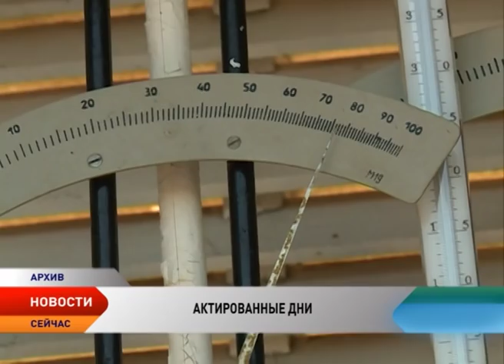Погода вносит коррективы. Крепкий мороз освободил от занятий нарьян-марских школьников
Сильный мороз, установившийся в Ненецком округе, стал поводом отмены занятий для учащихся с 1 по 8 классы школ города и поселка Искателей. Кто-то из ребят с радостью остался дома, а кто-то оделся потеплее и отправился на уроки. Тонкости температурного режима узнала корреспондент телеканала «Север» Ирина Нижалова.